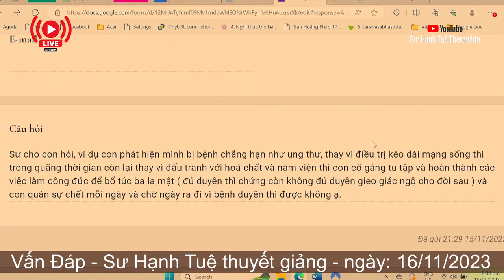2530. Bị bệnh nan y nên làm gì?